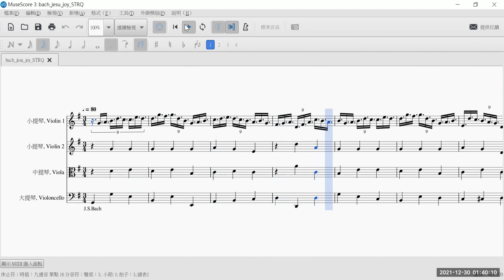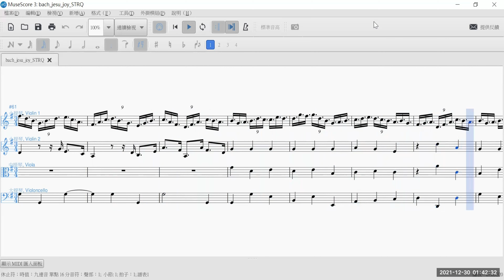Herz und mund und tat und leben cantata, BWV 147: X. Jesu, Joy of Man's Desiring